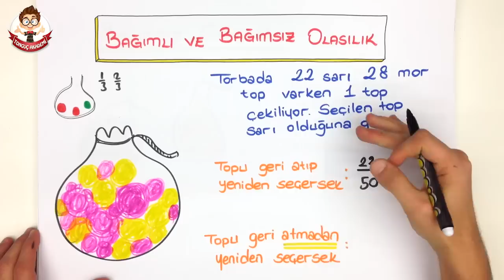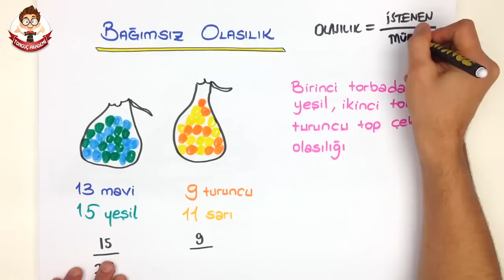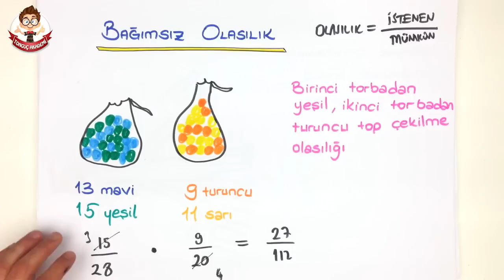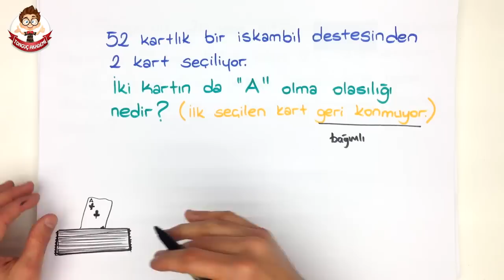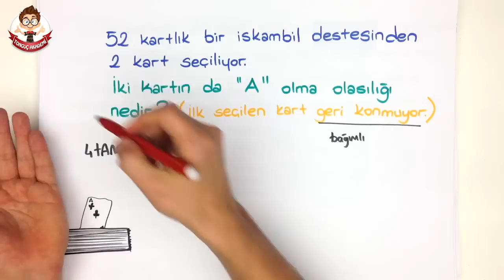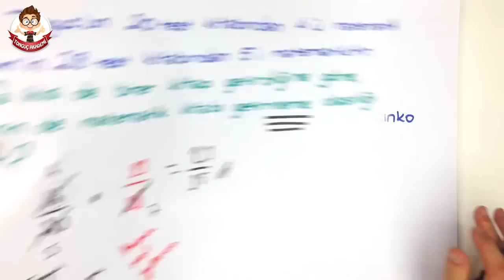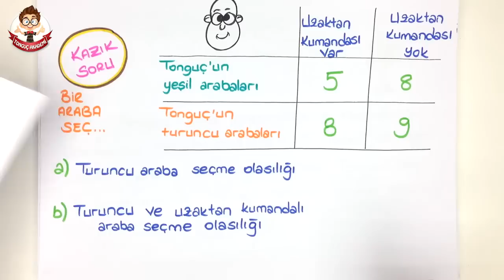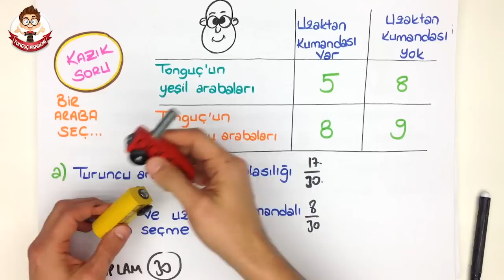BAĞIMLI BAĞIMSIZ OLASILIK | Teog-2 Kampı Matematik